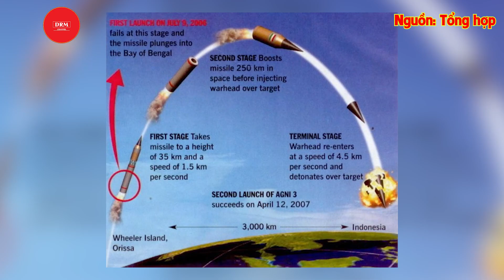Ấn Độ phóng thành công tên lửa có khả năng mang đầu đạn hạt nhân - chạy đua Quân sự các nước.